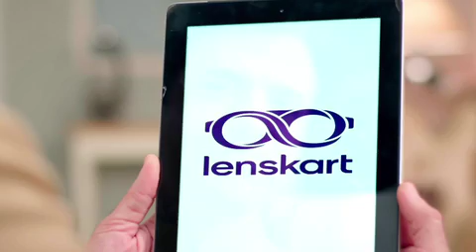Lenskart on मीत - Meet | Zee TV Show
We're excited to be a part of ZEETV 's मीत - Meet.

Experience the comfort of virtual try-on AR and get your style delivered right at home, on the Lenskart app.